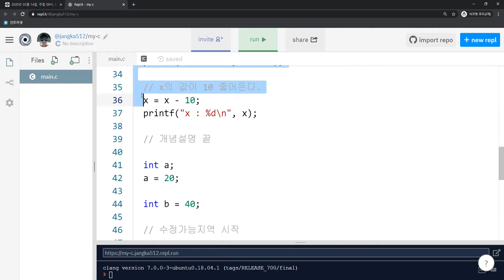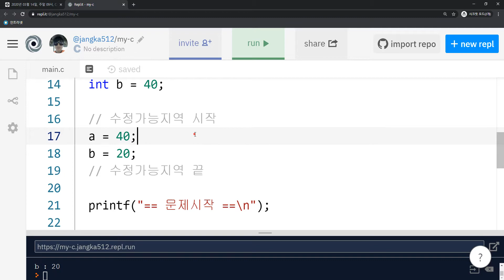2020 03 14, C언어, 문제, 변수 swap, 무식한 방법